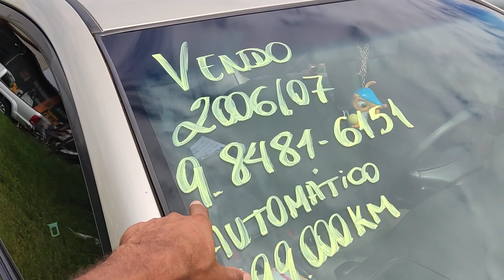Corola 2006 caramelo automático 35.000 R$ Pick-UPs feira Orca Taguatinga-DF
corola 2006 usado muito barato na feira da Orca Taguatinga-DF BRASÍLIA